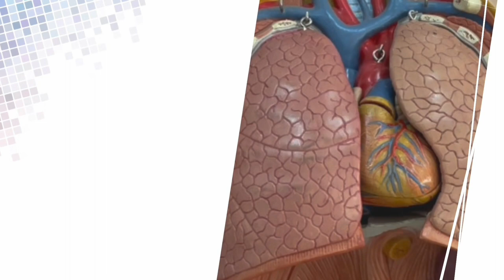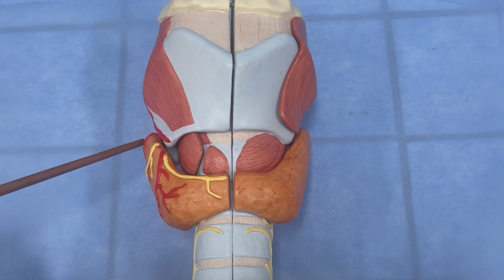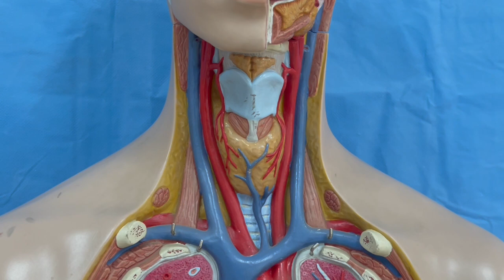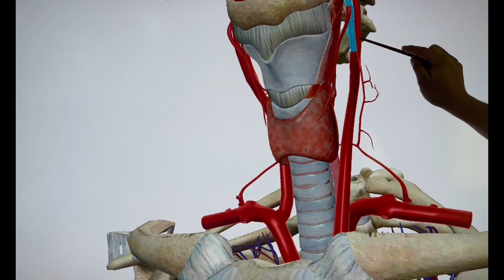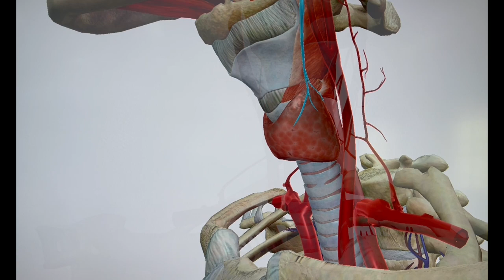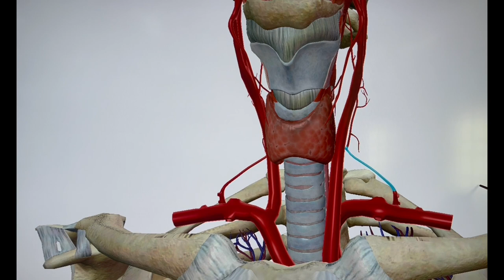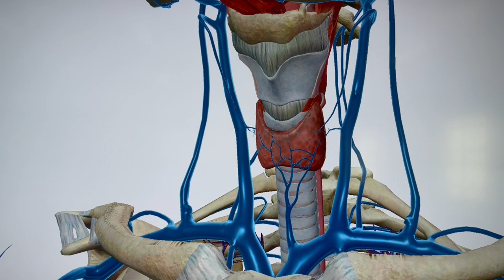ANATOMIE FMPM THYROIDE